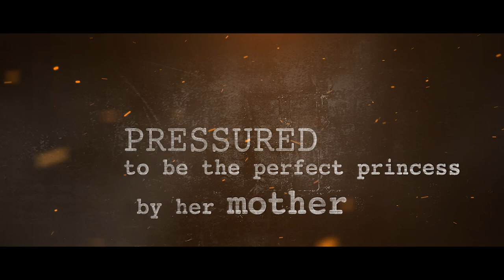Uleyli: The Princess & Pirate (A Junior Graphic Novel) [Book Trailer]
She is a princess who only wants to escape. He is a sailor only looking for adventure. Village life will never be the same. (Based on the true story of Florida's Pocahontas.)

Book Description: Uleyli is a princess–but she isn’t happy. She’d rather create art and make crafts than rule. When the Spanish boy Juan Ortiz is captured by Uleyli’s father, she sees a way to escape her life in the village. But when an attempt to flee to Cuba with Juan brings more problems than solutions, Uleyli will need to use the power of her creativity to rescue her new friend, her village…and herself.

Uleyli: The Princess & Pirate is based on the true story of a young woman known as Florida’s Pocahontas. The beautiful line art and evocative text paint a vivid picture of life in the Native American villages of what is now the southeastern United States.

The book is available as an illustrated chapter book (great for classroom reading) and a full-color graphic novel.